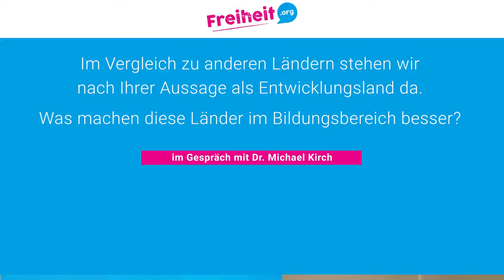SMARTschool- Dr. Michael Kirch: Was machen andere Länder im Bildungsbereich besser?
Im Vergleich zu anderen Ländern, wie Australien, Neuseeland, Kannada  stehen wir nach Ihrer Aussage als Entwicklungsland da. Was machen diese Länder im Bildungsbereich besser?